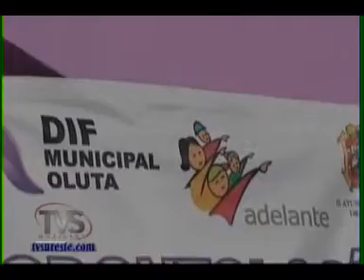TVS Noticias.- Desnaturalizada mujer maltrataba a su hijo, DIF de Oluta Veracruz aseguró al menor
- Desnaturalizada mujer maltrataba a su hijo, DIF de Oluta Veracruz aseguró al menor